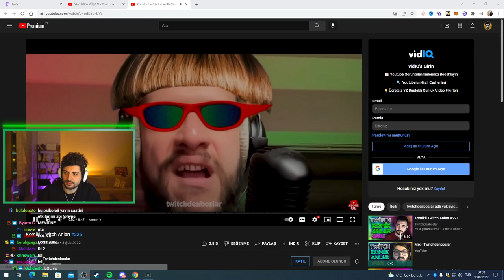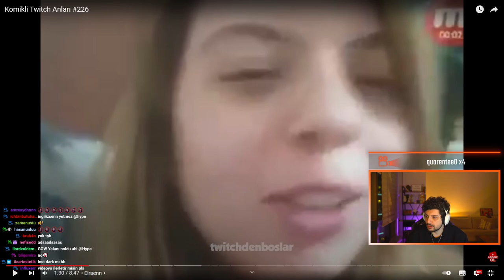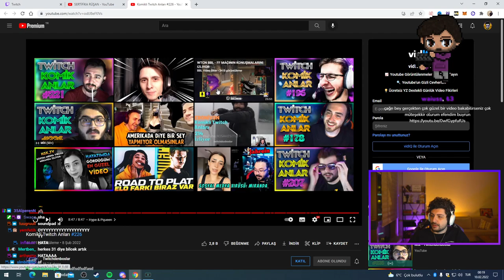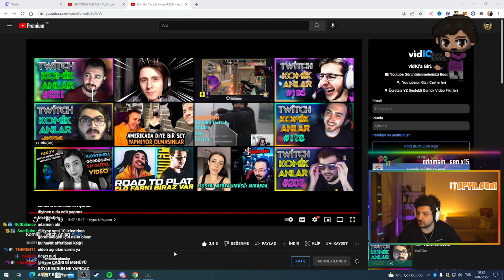HYPE | Komikli Twitch Anları #226 VİDEOSUNU İZLİYOR! | Twitchdenboslar